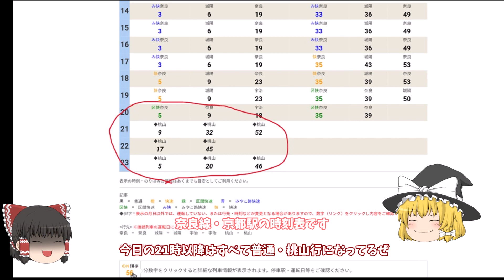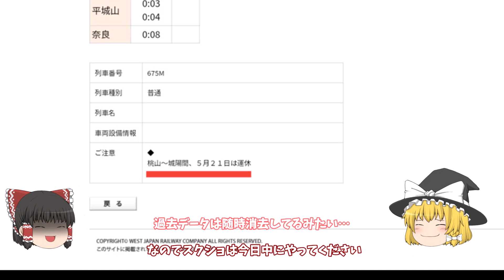【注意点アリ】時刻表が奈良線・線路切替工事に対応している件